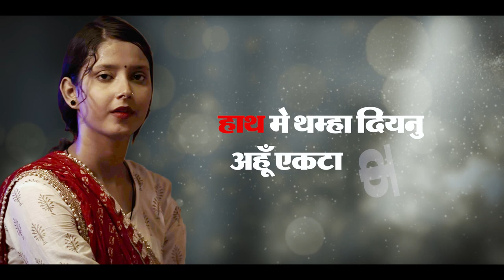Kuchchi Title Song Lyrical Video – कुच्ची (मैथिली धारावाहिक) | CMJ Films | Ajit Azad | Arya Bhardwaj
Kuchchi Maithili Serial Title maithili song added in our upcoming Maithili TV Serial ‘Kuchchi’ under the banner of CMJ Films (A unit of A4G Media)

CMJ Films Presents
Kuchchi (Maithili Serial)

Singer : Arya Bhardwaj
Lyrics : Ajit Azad
Producer : Dr. C. M. Jha
Director : Sanjeev Kumar ‘Bittoo’

Associate Director: Nitish Kumar Jha
Writer: Shivesh Jha Shiv
DOP: Avinash Singh
Focus Puller: Rahul
Camera Assistant: Amarjeet, Anshul Gautam
Post Production: Lotus Studio
Editor: Vikas, Kamlesh Prajapati
Dubbing: Avinash Singh, Shivam
Colour Correction/DI: Ajay Sharma
Executive Producer: Gunjan Shree
Supervising Producer: Ajit Azad

DELHI SCHEDULE
Art Director: Ravi Shankar
Production Manager: Animesh Ranjan
Costume: Raman Kumar
Make-Up: Manoj
Light Equipment: Jai Laxmi light Equipment
Spot: Sompal, Manpal

DARBHANGA SCHEDULE
Art Director: Neeraj Pandey 'Remo', Ranjan Thakur
Art Assistants: Laxmi Jha, Shivani Jha
Production Manager: Arjun Ray
Costume: Shivam Jha Shandilya
Costume Assistant: Swaraj Jha
Make-up: Deepak, Aditya Alok
Light Equipment: Suresh Surendra Cine Equipments
Spot: Channi Ji

Special Thanks :
Avinash Jha, Manoj Shreepati

Location:
Alfa-2, Greater Noida, UP
Lalganj Paithghat, Darbhanga, Bihar

 /MithilaChpater
 /MithilaChapter